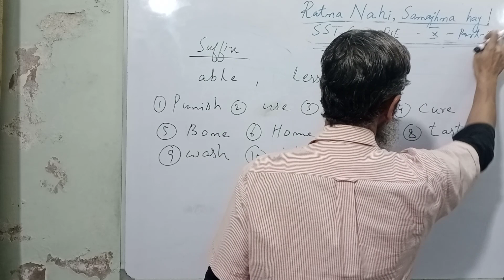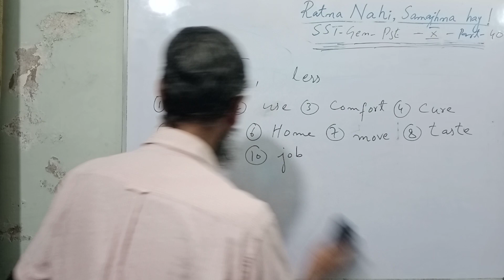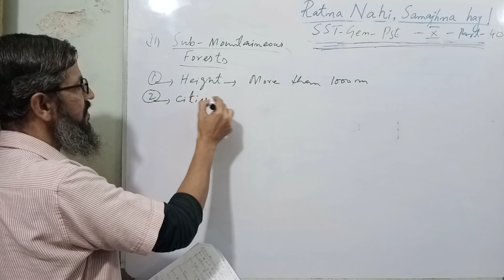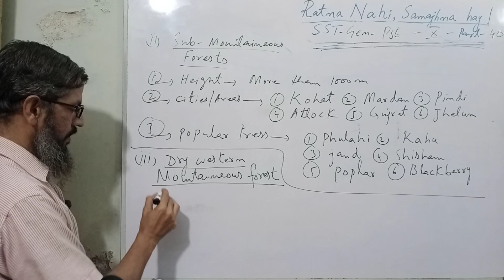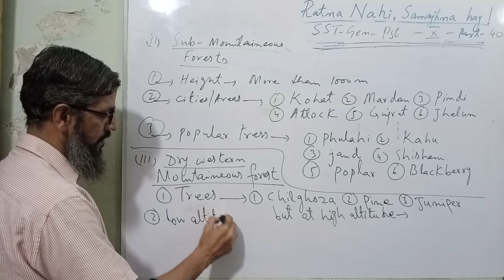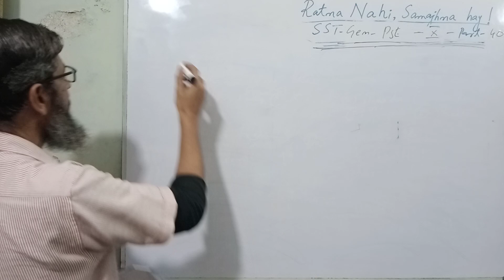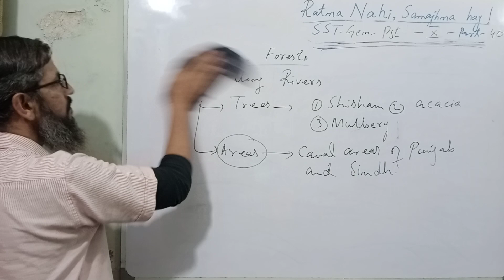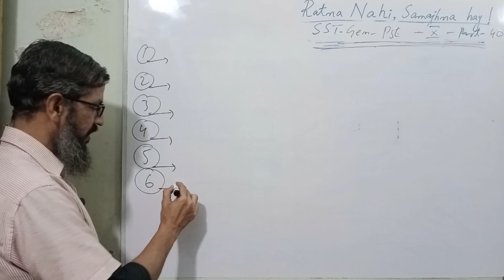Pakistan studies part 40 | sst test preparation 2023 | Pakistan study mcqs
answers
1.  height more than 1000m
2. kohat, mardan, pindi, attock, gujrat, jhelum,
3. phulahi, kahu, jand, shisham, poplar, black berry
4. cholghoza, pine, juniper,
5. quetta, kalat, zhob, ziarat
6. shisham, acacia, mulberry
7. canal areas of punjab and sindh